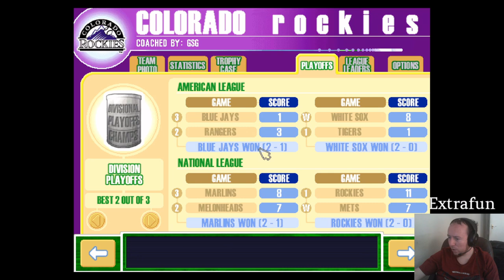Ripkin Saves Games! - Backyard Baseball 2001 Lets Play (League Playoffs 1 and 2)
Sorry about the issues here guy but... tbh that first game really was rough you didnt miss anything